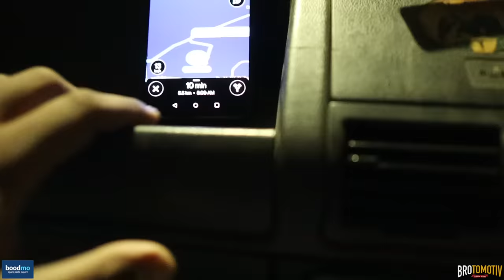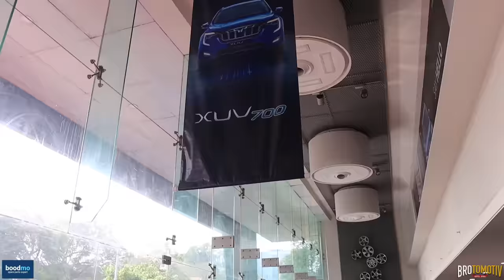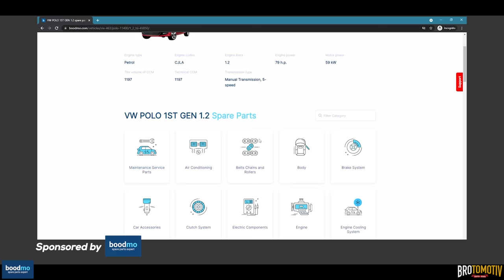New SCORPIO came to us on Flatbed from Mumbai | Brotomotiv